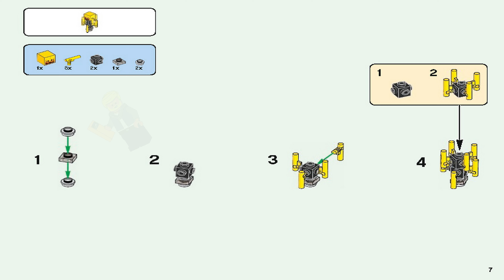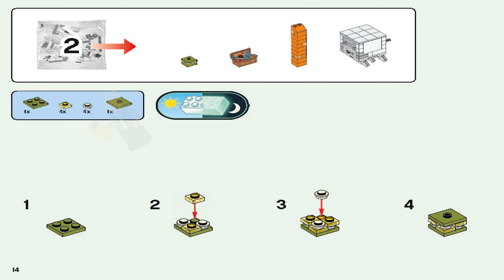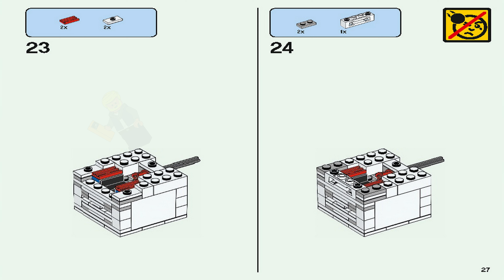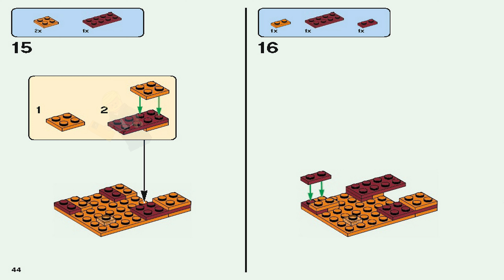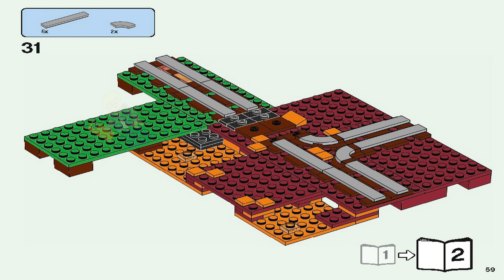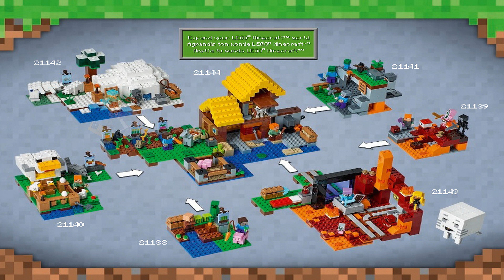LEGO Instructions - Minecraft - 21143 - The Nether Portal (Book 1)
LEGO 21143 Instructions from the LEGO Minecraft Minifig-scale theme will guide you how to build LEGO The Nether Portal Minecraft set 21143

Craft a portal, build an awesome rail system and journey into the Nether. Battle the flying blaze and the fireball shooting ghast, activate the lava fall, and mine light-emitting glowstone.Enjoy hands-on adventures with this LEGO® Minecraft™ 21143 The Nether Portal set—designed for young fans of the highly successful sandbox video game. Also includes a Steve LEGO Minecraft minifigure, plus small magma cube and baby zombie pigman figures.

Includes a Steve LEGO® Minecraft™ minifigure, plus blaze, small magma cube and baby zombie pigman figures, and a ghast figure that shoots fireball-decorated discs. ● Features a buildable Minecraft™ Nether setting with portal, flames, mushrooms and lava-flow function, plus a minecart and a curved rail track system. ● Check out the new-for-January-2018, larger ghast with its 9 tentacles, deep-set red eyes and disc-firing function–shoots 2 discs without reloading! ● Grab your diamond sword, jump aboard the minecart and journey through the portal to reach the Nether! ● Battle the ferocious, flying blaze and the fireball shooting ghast, and mine glowstone that really glows in the dark! ● Activate the lava-flow function to send the lava crashing down. ● Weapons include a sword and a pickaxe. ● Accessory elements include a red potion, shield, chest, bed, magma block, nether quartz ore and mineable glowstone ore elements. ● Set your imagination free—rebuild the set for more LEGO® Minecraft™ creations! ● Measures over 6” (16cm) high, 7” (19cm) wide and 9” (24cm) deep.